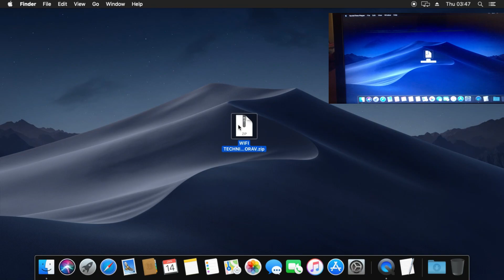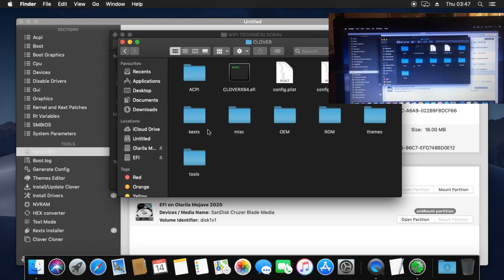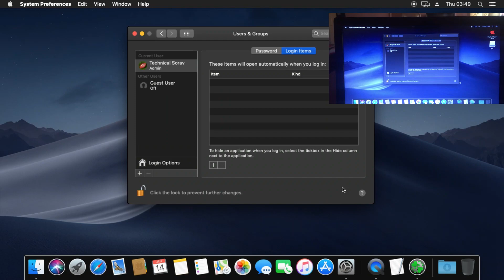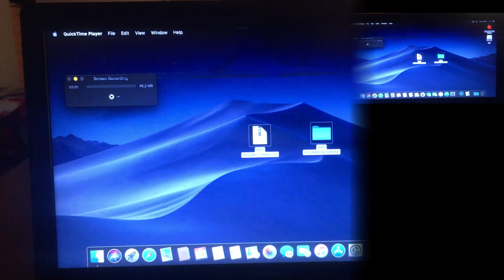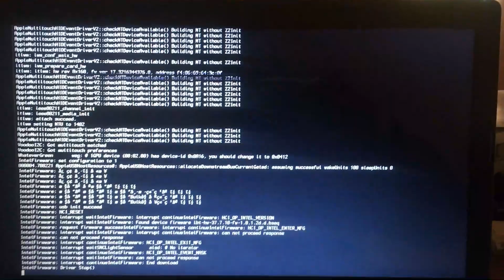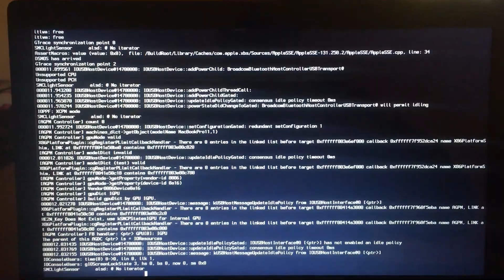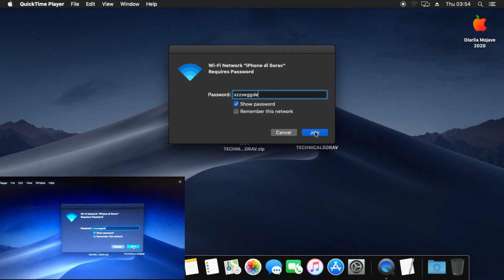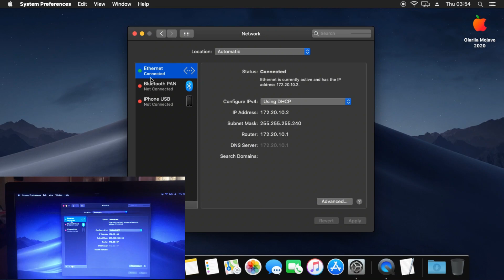Install Wi-Fi Driver In Any Hackintosh 2021💻📶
Hello to all of you, I'm Technical Sorav and today I brought you a new video "Install Wi-Fi Driver In Any Hackintosh 2021💻📶" after so many attempts I finally managed to solve all the problems and this video is for you enjoy it. If you have any problem ask my on Instagram